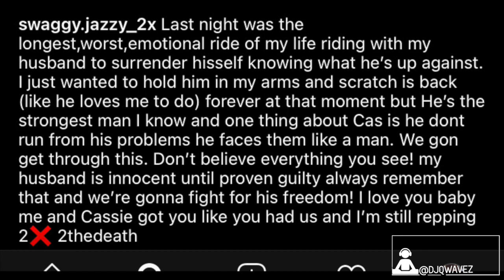Rapper Casanova Surrendered to Authorities After Federal Indictment